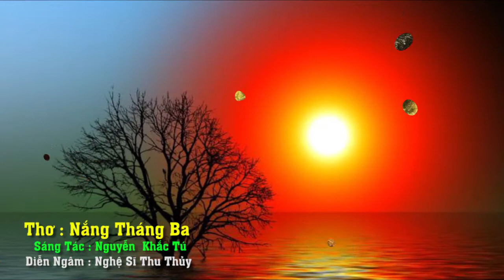Thơ Nắng Tháng Ba ( Cảm Xúc 151 )